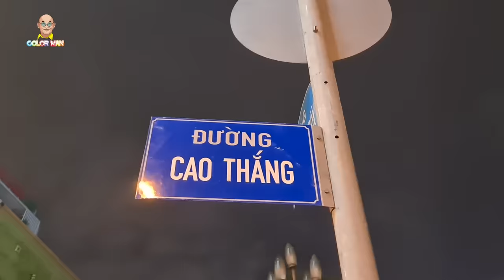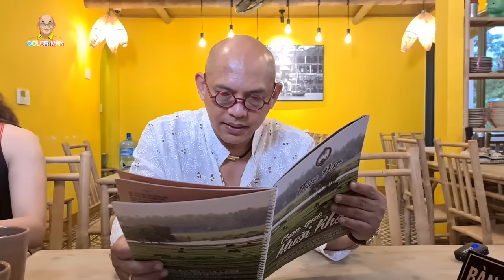Food For Good #692: Trường Giang đích thân làm món nấm mối và gỏi gà siêu ngon đãi Color Man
Quý khán giả thân mến, lần đầu tiên Color Man mới có dịp ghé thăm Cơm Quê Mười Khó chi nhánh 2 của danh hài Trường Giang, nằm tại số 8 đường Nguyễn Văn Trỗi, Quận Phú Nhuận. Trường Giang đích thân xuống bếp làm món nấm mối và gỏi gà siêu ngon để đãi đoàn Color Man. Ấn tượng nhất là món nấm mối xào bò siêu hấp dẫn. Nấm mối là món có giá trị cực kỳ cao không chỉ bởi độ ngon và dinh dưỡng mà chính là chỉ có thể mọc được trong tự nhiên vào mùa mưa ẩm mà thôi, rất thưa thớt và hiếm có. Dưới tay nghề nấu nướng của "Bếp Trưởng" Trường Giang, món nấm mối có hương vị ngon đến lạ, Color Man ghiền món này mất rồi bà con ơi!!

Một món vô cùng đặc biệt mà chỉ ở Cơm Quê Mười Khó mới có đó chính là gỏi gà. Sở dĩ Color Man nói chỉ có Cơm Quê Mười Khó mới có là bởi tôi chưa từng ăn món gỏi gà nào ngon hơn ở đây. Miếng gà mềm, tươi và dai vừa phải. Hành tây thơm, không hề bị hăng và rất vừa miệng. Riêng cơm thì không thể chê vào đâu được. Không biết có bí quyết gì mà món này lại tuyết vời đến vậy!

Quý khán giả hãy ghé Cơm Quê Mười Khó thưởng thức thử những món đặc sản này nhé! Đảm bảo sẽ không thể cưỡng lại vị ngon của nó đâu!
Cảm ơn Danh hài Trường Giang đã tiếp đãi đoàn Color Man quá nhiệt tình! Chắc chắn Color Man sẽ còn trở lại hehe.